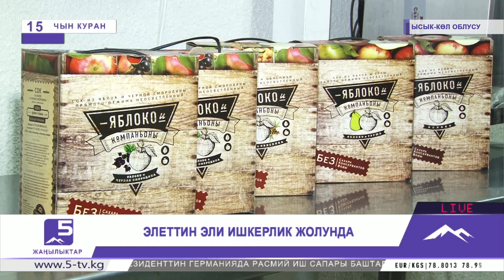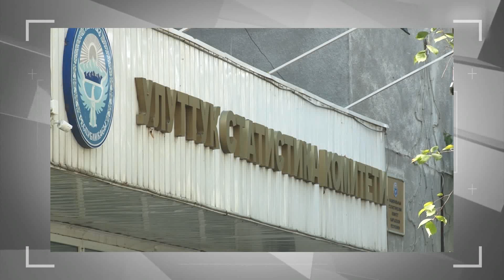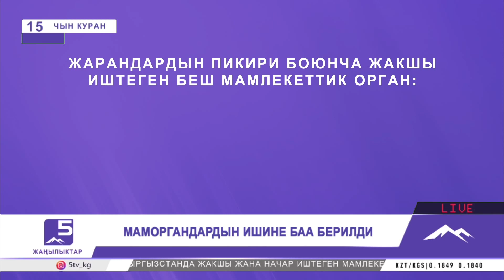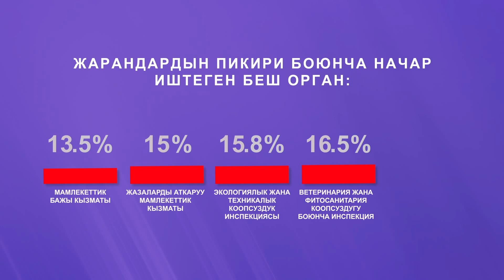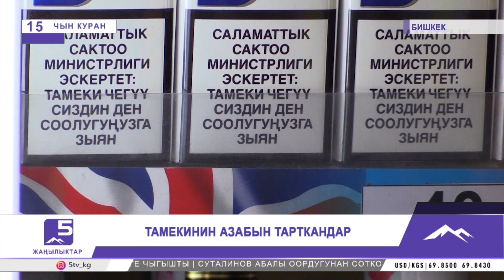ЖАҢЫЛЫКТАР 15.04.2019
Бийиктен баары көрүнөт !
Биздин каналга  катталып пикир калтырыңыз